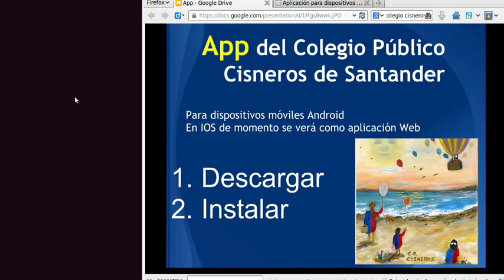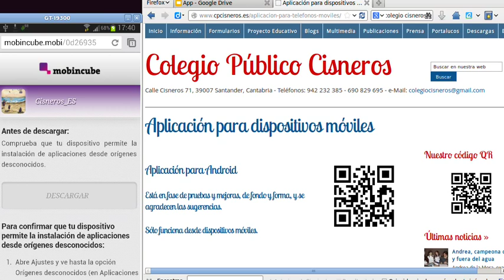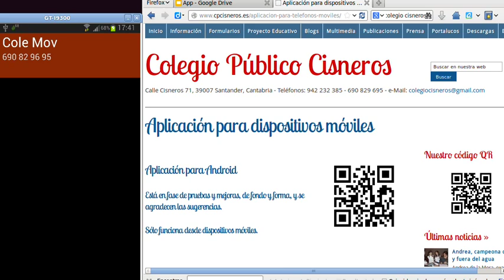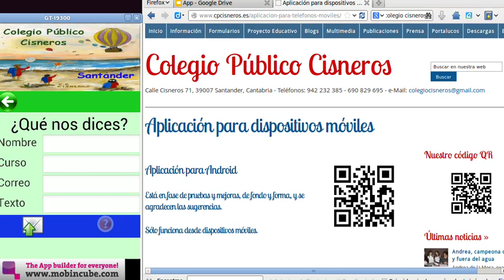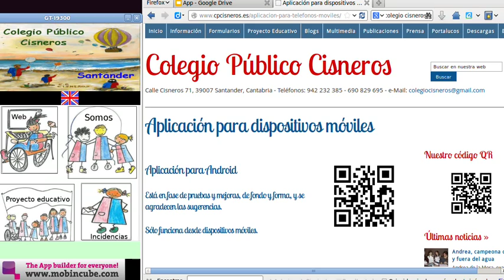App del Cisneros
Modo de descargar, instalar y utilizar la App del colegio público Cisneros para dispositivos Android (en otros sistemas se podrá usar como aplicación Web.
Disponible en español e inglés